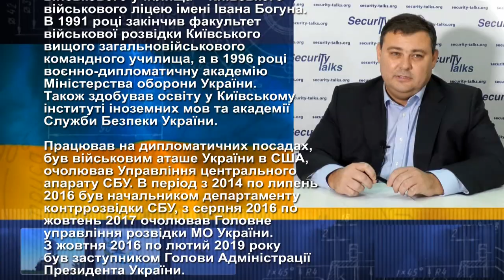SECURITY TALKS №3, гість програми - Валерій Кондратюк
SECURITY TALKS №3, гість програми - Валерій Кондратюк, український військовий діяч, генерал-лейтенант. Валерій Кондратюк працював на дипломатичних посадах, був військовим аташе України в США, очолював Управління центрального апарату СБУ. В період з 2014 по липень 2016 був начальником департаменту контррозвідки СБУ, з серпня 2016 по жовтень 2017 очолював Головне управління розвідки МО України.
З жовтня 2016 по лютий 2019 року був заступником Голови Адміністрації Президента України.